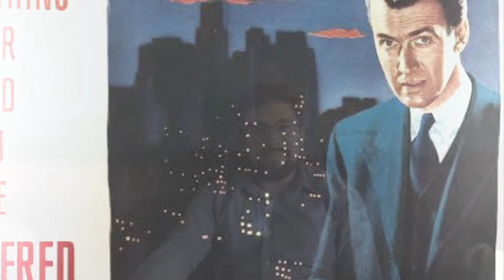Diez películas sobre asesinos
Ve las películas y Trailers en la descripción Diez películas sobre asesinos que pocos conocen. Si te gustan este tipo de películas recomienda algunas que pocos conozcan.

El sabueso (1986) Dir. Michael Mann 1

Sin compasión (1994) Dir. Francisco José Lombardi 8

Crónicas (2004) Dir. Sebastián Cordero 6

Las poquianchis (1976) Felipe Cazals 5

El profeta mimi (1973) José Estrada 3

Lolo (1993) Francisco Athié 7

El hombre de hielo (2013) Ariel Vromen 9

La soga (1948) Alfred Hitchcock 2

A sangre fría (1969) Richard Brooks 10